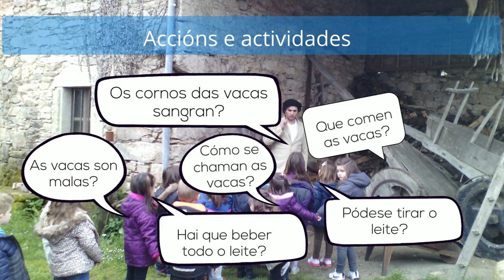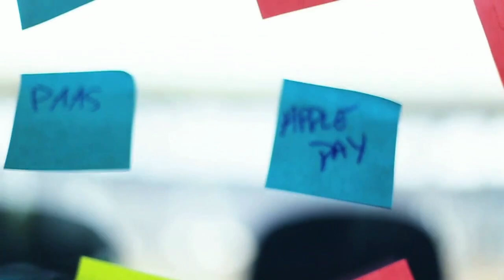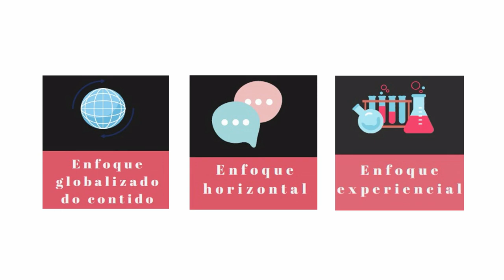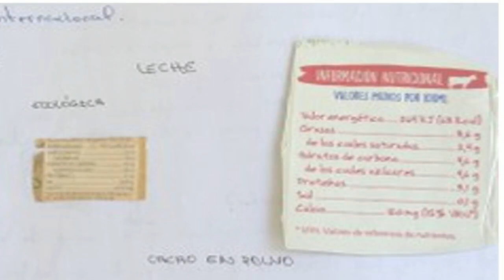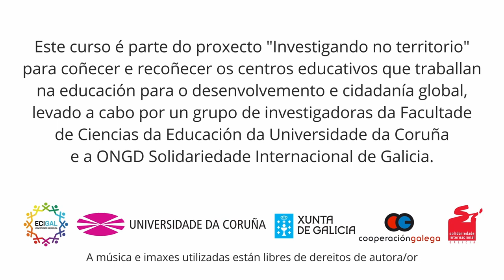MOOC. Educación para a Cidadanía Global. Módulo 3. Experiencias: Educación Infantil. Parte 2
Nesta segunda parte faise referencia á proposta metodolóxica do proxecto “A vaquiña polo que vale”, facendo alusión aos principios e enfoques metodolóxicos eixo e incorporando exemplos de actividades desenvoltas. Así mesmo, introdúcese un pequeno avance sobre o proceso de avaliación.